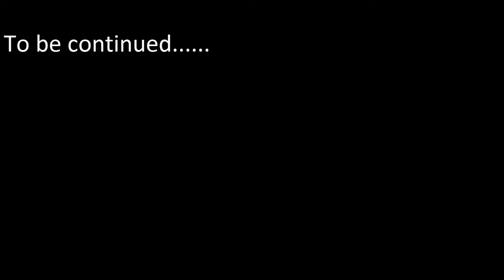The devil on 4 wheels - United Kingdom Silverstone GP Formula B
1. 0:18 - start
2. 0:19 - I will try to drive clean
3. 0:53 - nice move
4. 1:20 - I'm really trying to drive clean, but what he did, I can't hahaha
5. 2:24 - and it's getting a traffic jam

6. 4:00 - 19:35 - pure fun :-)

I invite you to the Project CARS game :-)

Zapraszam na kolejny odcinek Project CARS :-)